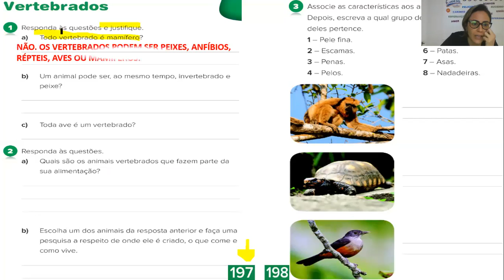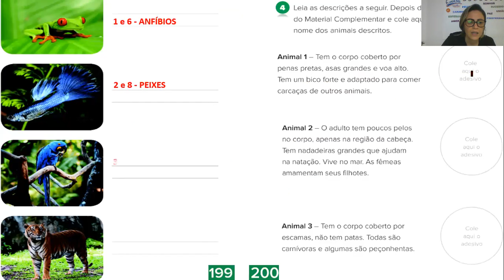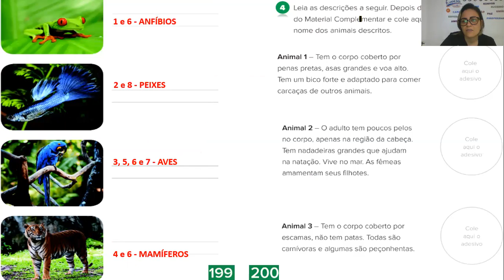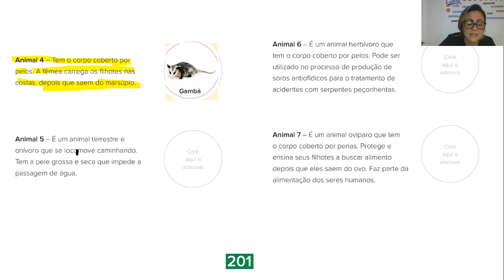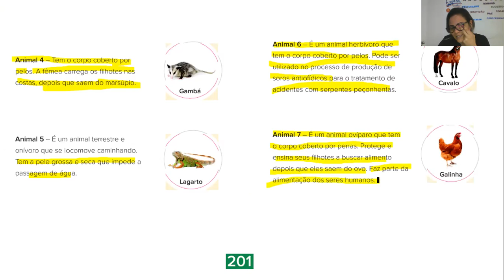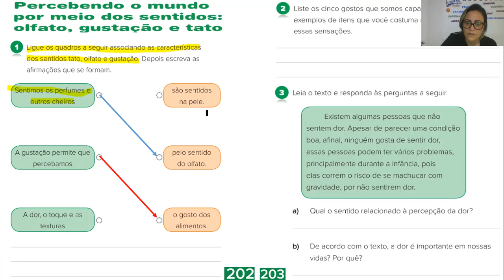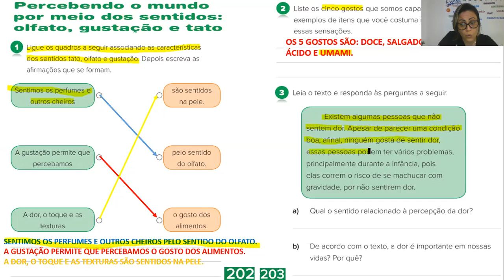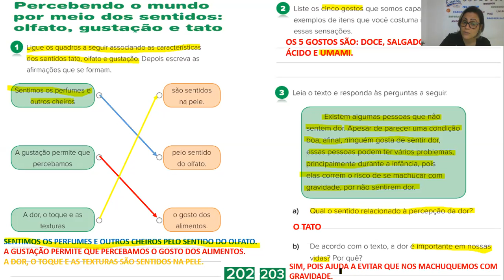06.07 - 3°C (prof Tatiane) - Ciências: "Revisando Vertebrados e os sentidos"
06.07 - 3°C (prof Tatiane) - Ciências: "Revisando Vertebrados e os sentidos"